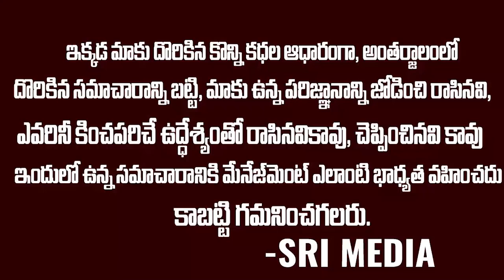కొత్త సెక్రటేరియట్ భవనంపై జాతీయ చిహ్నం చూశారా..? భారీ ఎత్తులో..| Telangana Secretariat | Sri Media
WATCH :కొత్త సెక్రటేరియట్ భవనంపై జాతీయ చిహ్నం చూశారా..? భారీ ఎత్తులో..| Telangana Secretariat | Sri Media